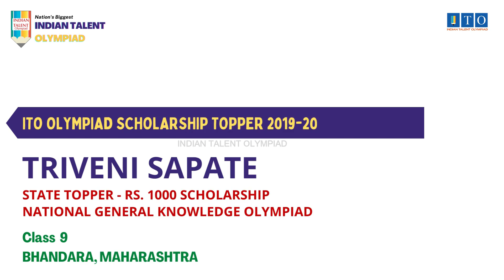ITO Olympiad Scholarship, State Topper 2019-20 TRIVENI SAPATE, STATE RANK - 4, BHANDARA, MAHARASHTRA